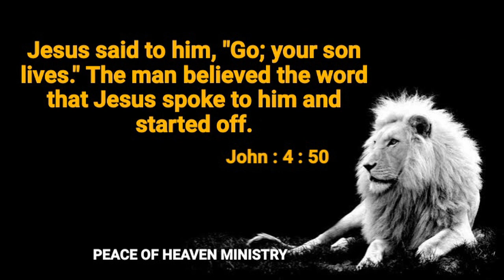இன்றைய வசனம் [ 13/05/2019 ] | Today Bible Verse | Today bible word with Tamil MESSAGE